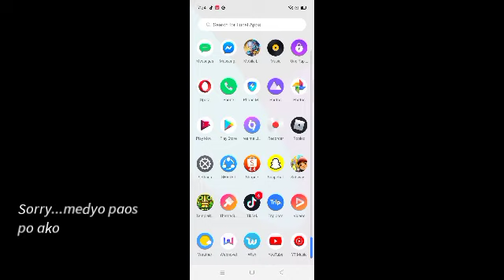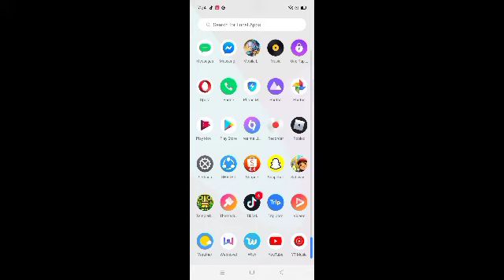UNBOXING MY BIRTHDAY GIFT'S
여보세요Unnie&Oppa..나 크리스탈이야.
AND MY FIRST VLOG IN YT..
THANK YOU BABYC❤️